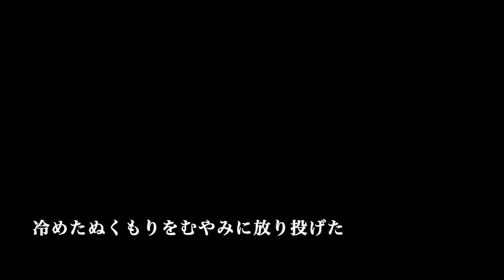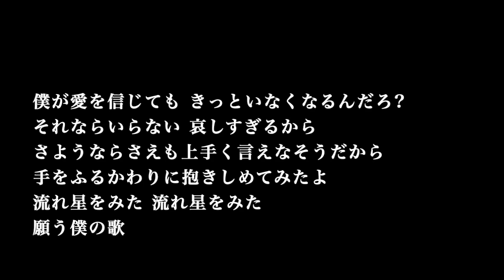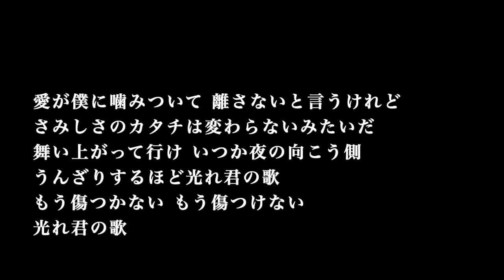【ピアノ カラオケ】さよならエレジー / 菅田将暉【原曲キー】